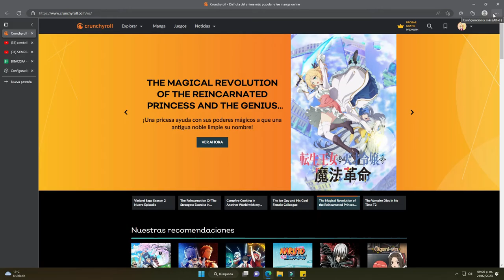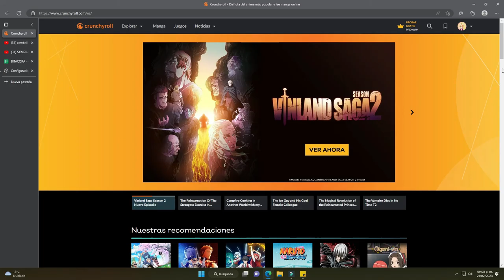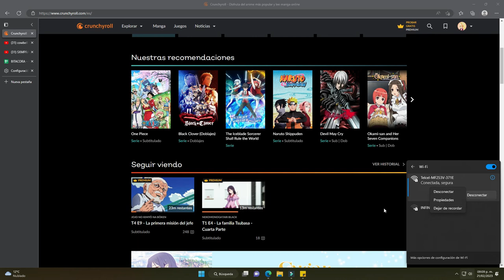Cómo arreglar "No se puede conectar a Crunchyroll"